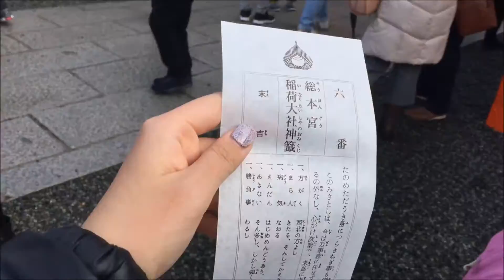2017 Chinese New Year In Japan Vlog 20170125